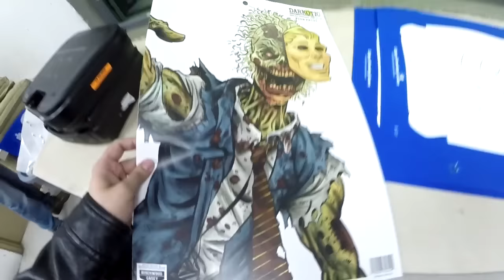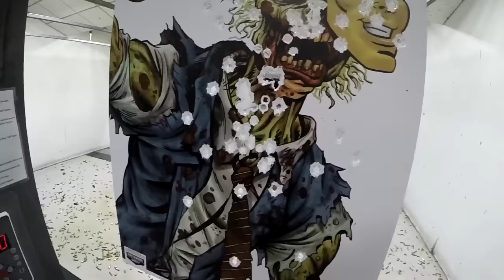Fui num stand de tiro!